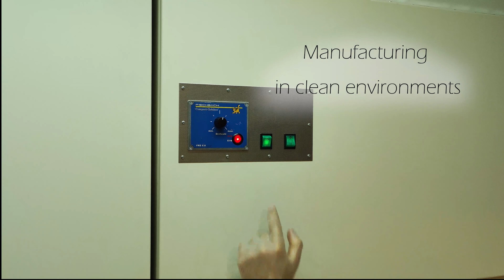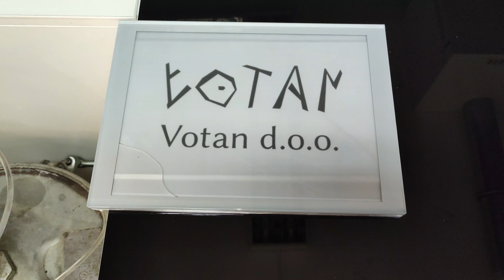Optical bonding in Votan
Votan is a producer specializing in optical bonding. Showcasing the entire process from start to finish of a product.